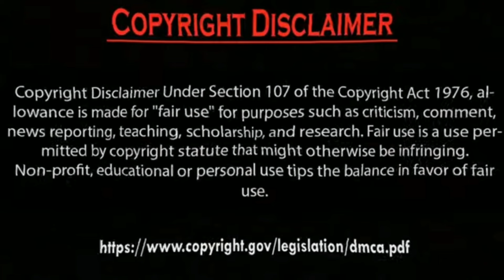Hazal Subaşi in hospital and Erkan Meriç what happened.by Usman Creation